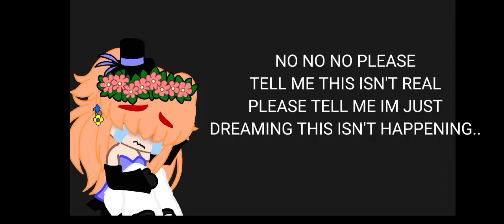PLEASE TELL ME IM DREAMING PLEASE NO NO NO